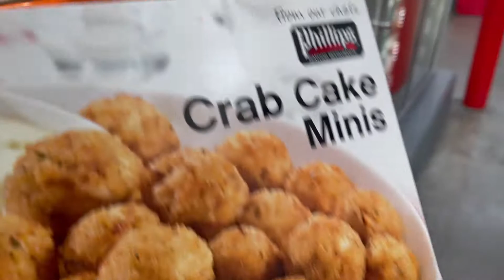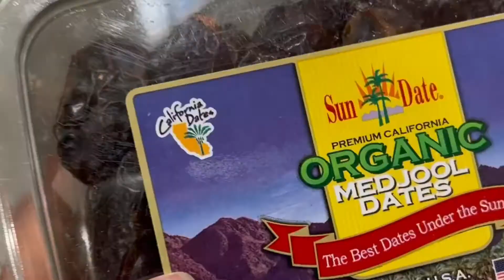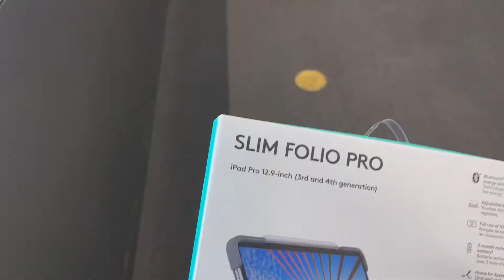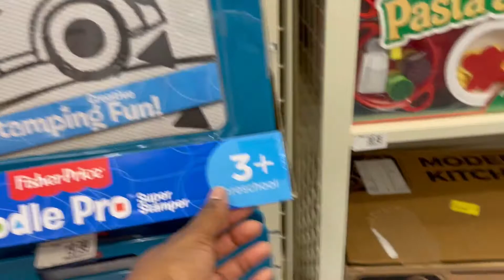Christmas Shopping with Hubby |VLOGMAS | Qwa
Within the course of two days I was able to have family time and hubby and wife time. Much needed btw!! Come hang with me while I go shopping!